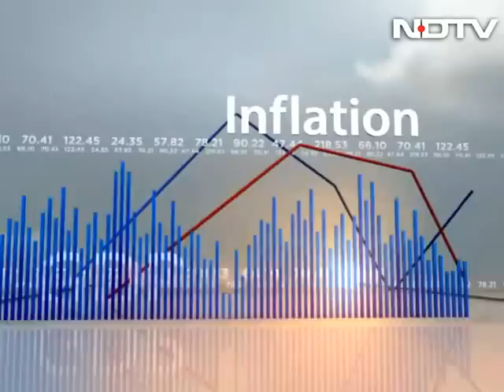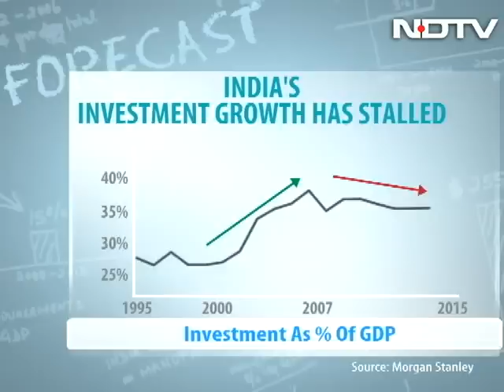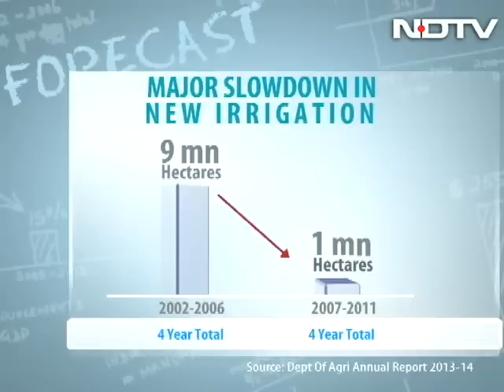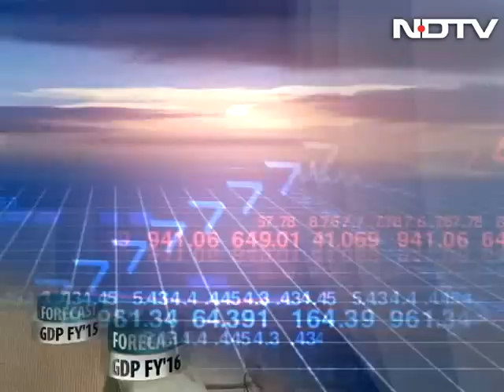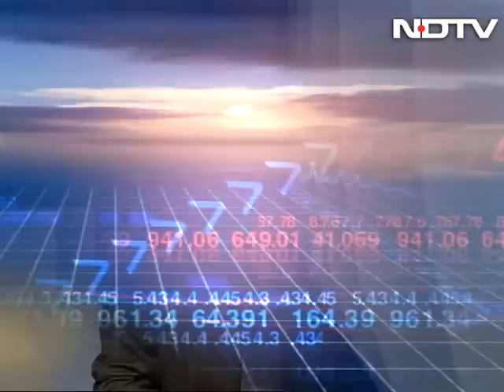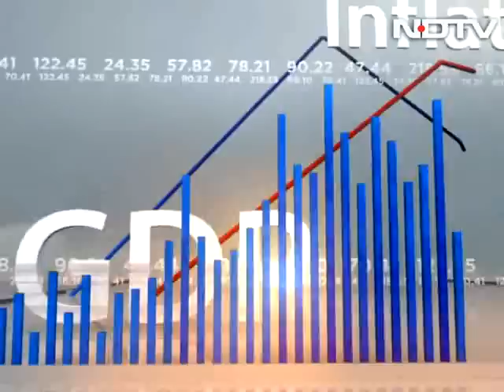A 360-degree forecast of the Indian economy by Dr Prannoy Roy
Dr Prannoy Roy and his panelists make hard forecasts for growth, prices, the stock market. Is there another crash coming? Where should you invest your savings? All that and more with Dr Roy and his guests - Deepak Parekh, Chairman of HDFC; Sunil Mittal, Chairman Bharti Airtel; and Anil Agarwal, Chairman of Vedanta.